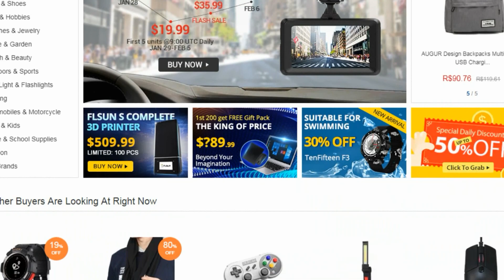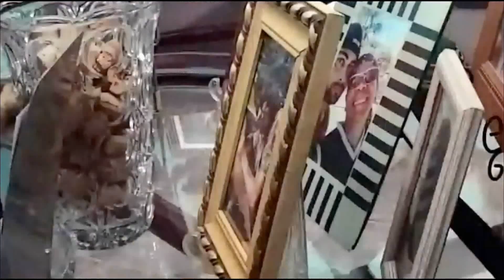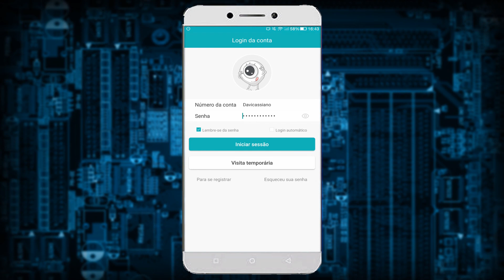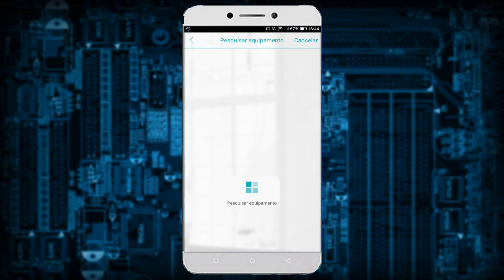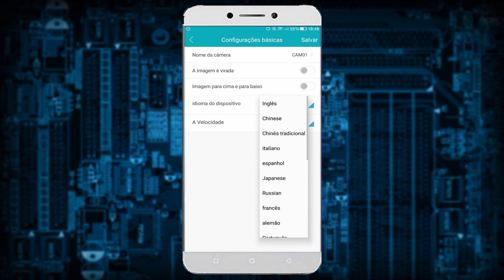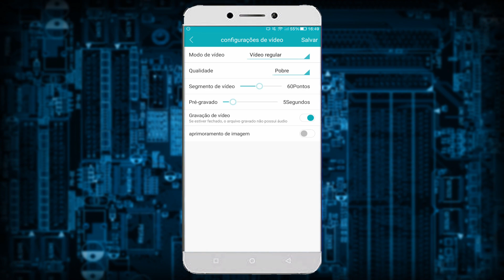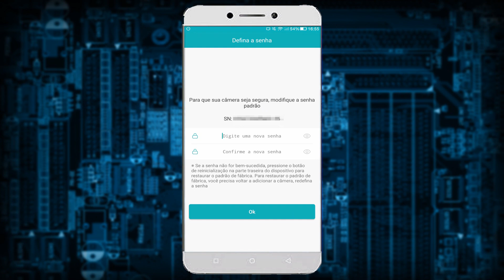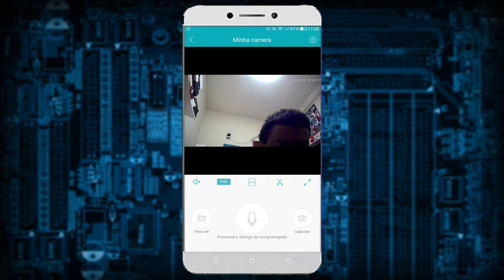Uma Câmera IP Que FILMA EM FULL HD & A NOITE - ESCAM QF003 Demostração PT-BR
cupom：GBIPC001